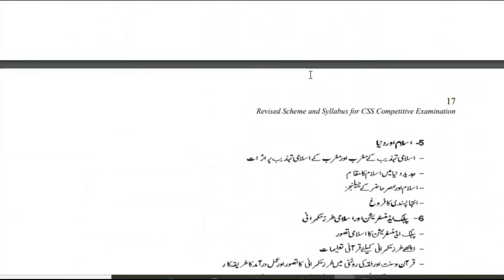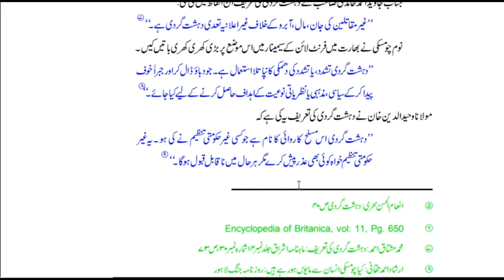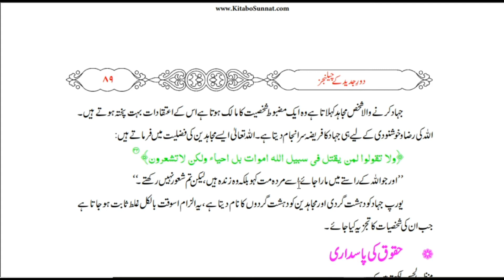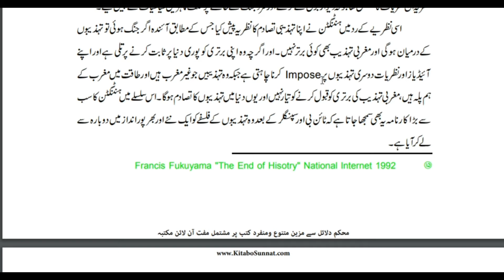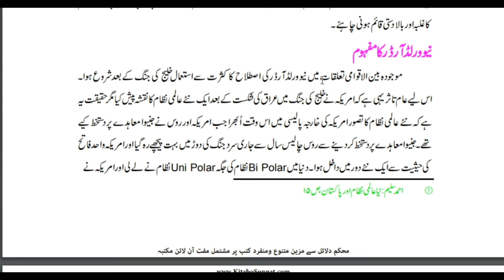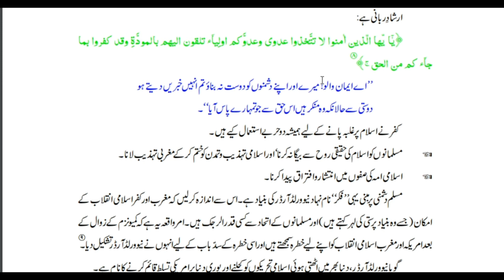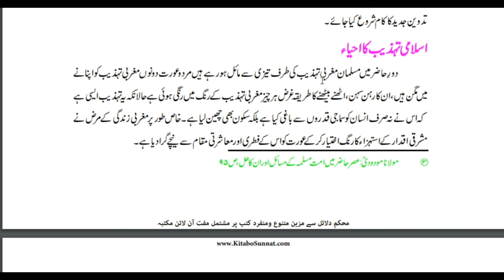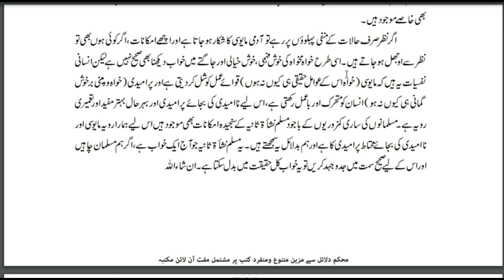Muslim World and the Contemporary Challenges / اسلام اور عصر حاضر کے چیلنجز / Pak Competitive Exams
Here is lecture 19 "Muslim World and the Contemporary Challenges / اسلام اور عصر حاضر کے چیلنجز"  from the Islamic Studies in the revised syllabus for CSS 2024, 2025, and so on.

We will cover all books of Islamic Studies with all vocabulary, important facts present in these books, after that we will do the same with all compulsory and optional subjects, so stay tuned if you want to prepare yourself for free for the upcoming CSS Examination. We will also cover the whole syllabus of all subjects on this channel and past papers in subsequent videos. So stay in touch with us.

Queries solved in this Video are:
1. muslim world and contemporary challenges
2. islamic world and contemporary challenges
3. muslim ummah and contemporary challenges
4. islam and challenges in contemporary world
5. contemporary of challenges of muslim world
6. challenges of the muslim world
7. challenges to the muslim world
8. contemporary challenges to muslims
9. contemporary challenges to muslim umah
10. contemporary challenges to mulsim world